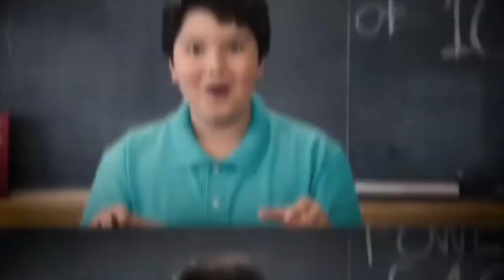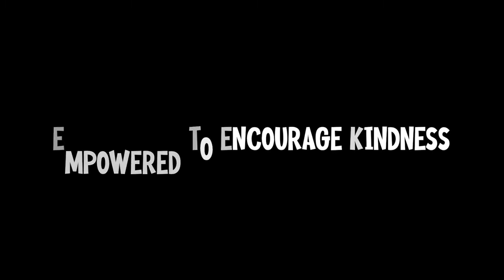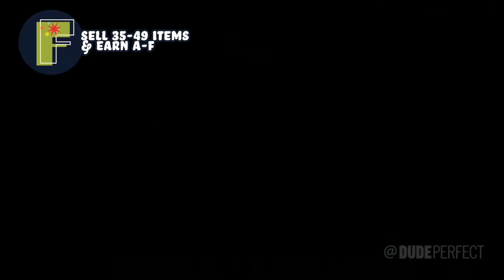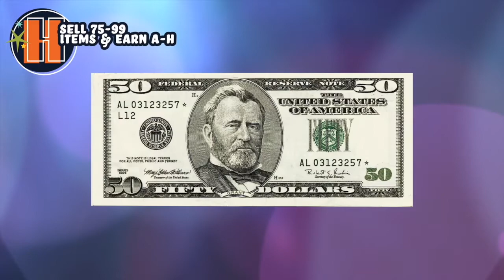Lynn Fanning Cherrydale Virtual Kick Off F_21